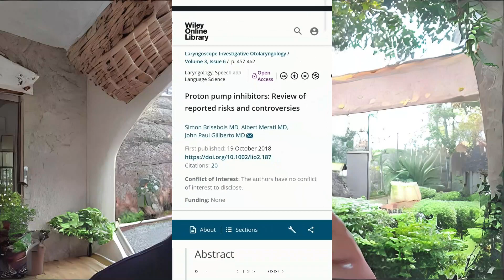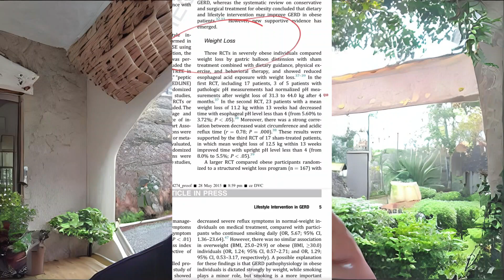BAGAIMANA GAYA HIDUP BISA MEMBANTU DI ASAM LAMBUNG DAN GERD, PENTING PERLU KITA SADARI !!